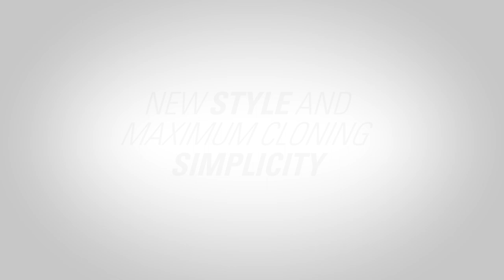M-NOVA REMOTE CONTROLS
NEW STYLE AND MAXIMUM VERSATILITY FOR CLONING
The new M-NOVA model combines the maximum cloning capability and versatility within the JMA range with an attractive design. It will enable you to copy both fixed codes (95% of those available in the market) and more than 50 rolling code brands simply by placing the cloner remote and the original remote side by side.